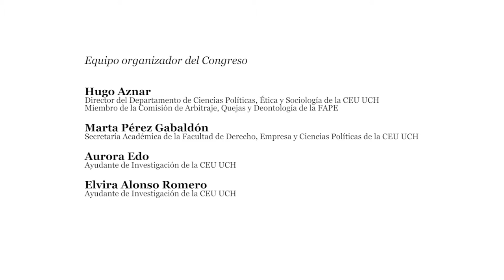EDIC. La accesibilidad universal a los medios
Ponencia La accesibilidad universal a los medios: garantía de derechos para las personas con discapacidad

Óscar Moral, Asesor jurídico del Comité Español de Representantes de Personas con Discapacidad (CERMI), en el Congreso Internacional EDIC I El derecho de acceso a los medios: legislación, participación ciudadana y autorregulación (Valencia, octubre 2017), se refiere a la accesibilidad como instrumento o derecho vehicular que hace posibles otros derechos y así, como precondición del acceso a los medios de las personas con discapacidad. Haciendo un repaso de la legislación en la materia, hace hincapié en el necesario tránsito desde el modelo médico-regulador hacia el nuevo modelo de los derechos humanos. Y refiriéndose a la realidad de la accesibilidad destaca que “hay una situación de falta de garantía de derechos”.